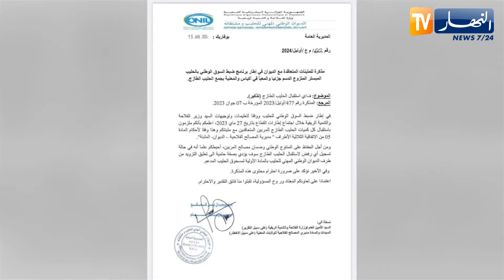فلاحة: تعليق تزويد الملابن بالبودرة.. إلزامية إستقبال حليب المربين